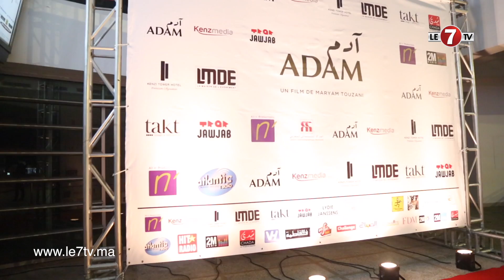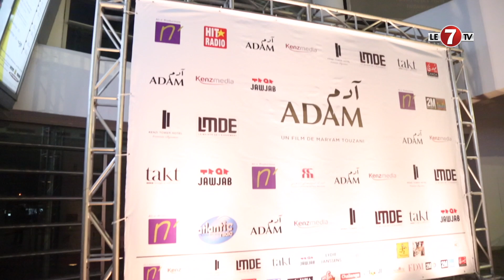" نبيل عيوش" يتحدث عن الفيلم الجديد " آدم" وعن أبرز ما ميزه